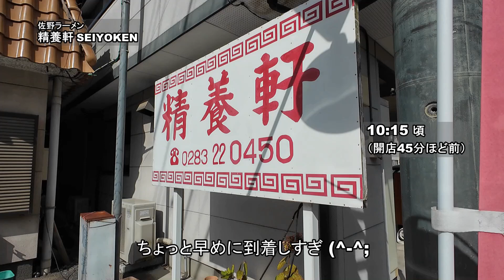麺旅．#9 【佐野ラーメン 精養軒 SEIYOKEN】 創業80年越え！ みんな大好き老舗の一杯♪ 毎日食べたい厚切りチャーシュー麺！（2023.10.14（土））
新企画、「麺旅．」（めんたびどっと）。
麺に分類されるものなら、ラーメン、蕎麦、うどん、スパ等々、なんでもいただいて自己満足の記録動画を撮っていきたいと思っています。
当面は、佐野ラーメン70店舗の全制覇を目指していこうと思ってますが、チェーン店も大好きなので、そちらももれなく巡っていきます。
もしも参考にしていただけたなら最高に嬉しいです♪

第９回は、佐野駅にからもほど近い　佐野ラーメンの 精養軒 さん です。

00:00 オープニング
00:21 Passat Alltrack を駆って 精養軒さんを目指す
00:58 ちょっと早めに精養軒に到着
01:18 イザ入店！
02:01 お待ちかねのラーメン到着＆実食 ♪
05:10 本日のお礼と感謝＆エンディング

‹撮影機材›
　手持ち動画・写真
　車載動画
　　Nikon　Key Mission 170